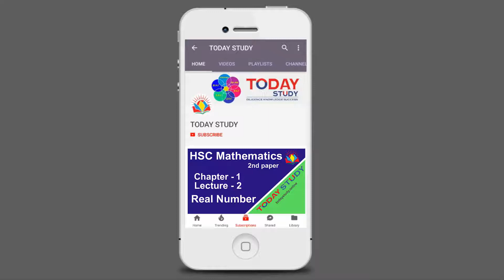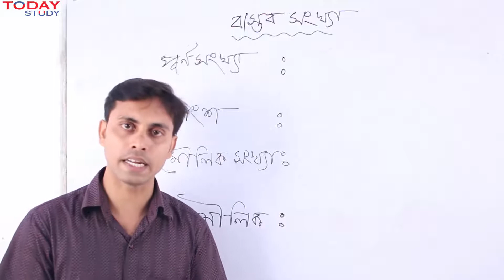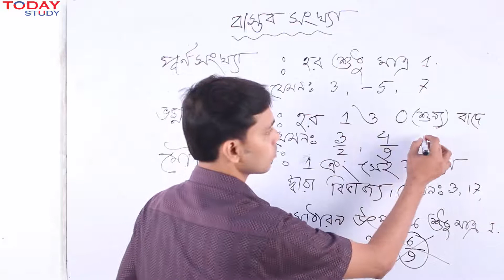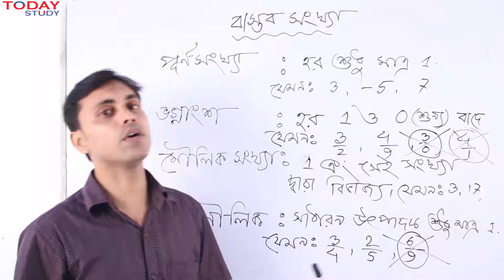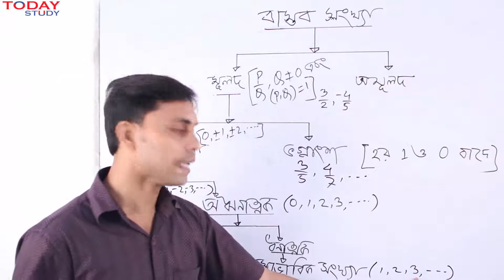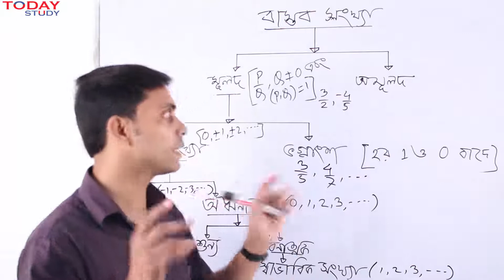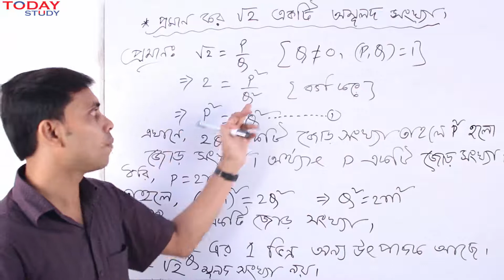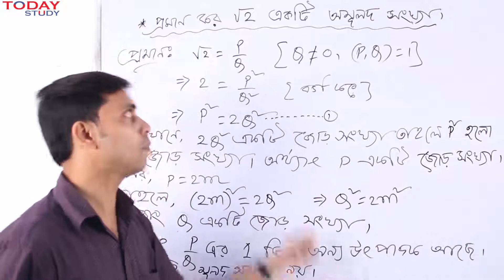HSC Mathematics | Chapter-1 | lecture-2 | Real Number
MD. Saud Al-Faisal Raju
Lecturer and Head of Mathematics Department.
Bangladesh Navy English School and College

Lecture-2 Details
Definition, Concept of Real Number and Modulus, Properties of Inequalities and Application.